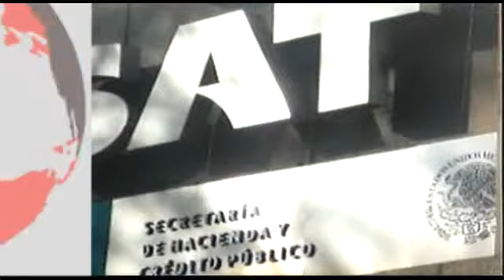BLOQUE INFORMATIVO 05 05 15